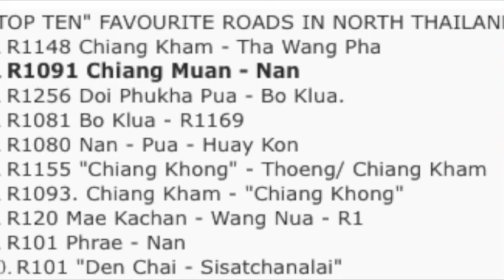Road 1091. Nan, Thailand. The Ban Luang road.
This is part 1 of a series of the "Top Ten Roads" in Thailand.